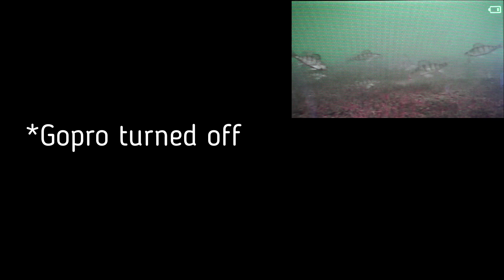Insane UNDERWATER FOOTAGE (So Many Fish!!!) | Aqua-Vu | Ice Fishing Saskatchewan | MONSTER ANGLING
Hey y'all  ... welcome back to MONSTER ANGLING! I hope you guys all had a  great break and got to get out and enjoy the beautiful weather!!!
In this episode, we took a trip out to a local lake, and my goal was to get some footage of Insane Amount Of Underwater "EATS" on my AQUA-VU Underwater Fish Camera for you guys. We didn't end up catching a huge amount of fish, but the UNDERWATER FOOTAGE of an amazing quantity of Perch turned out pretty good, and was so awesome to watch.